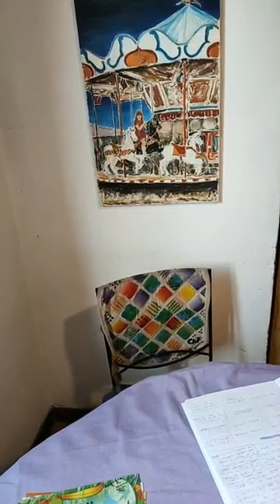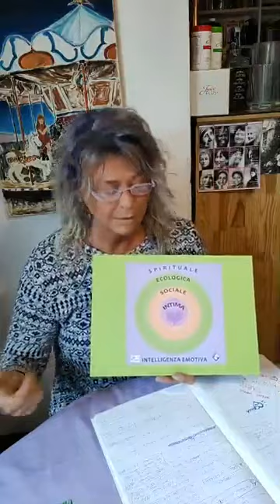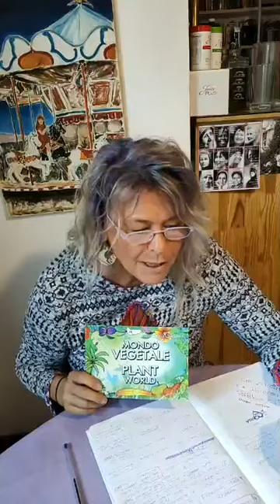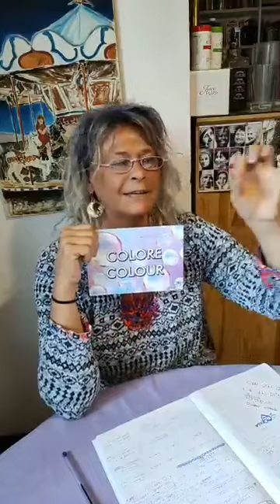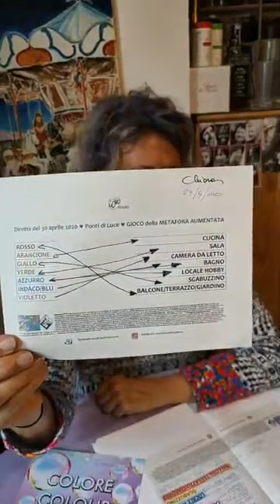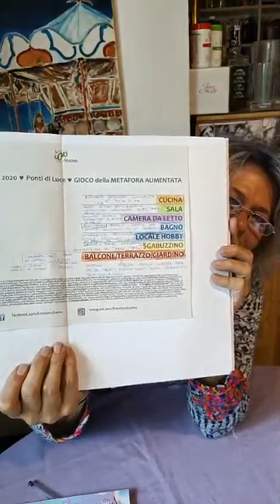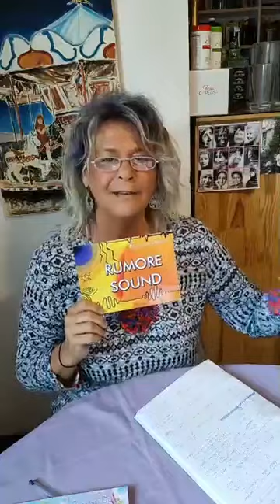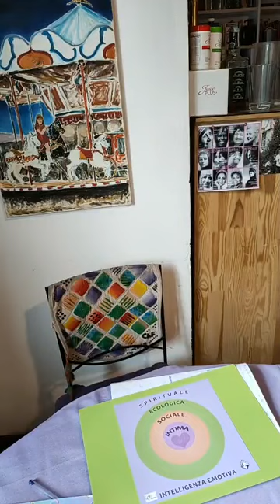Chiara Fusi in diretta su Bridges of Light - Ponti di Luce | 30 Aprile 2020